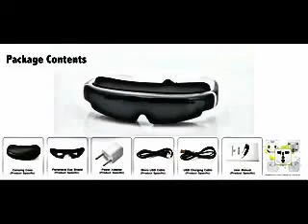3D Virtual Display Video Glasses with 98 Inch Virtual Display - Widescreen Display 3D Cinema Glasses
FOR A COMPLETE DESCRIPTION OF THIS NEW INVENTION